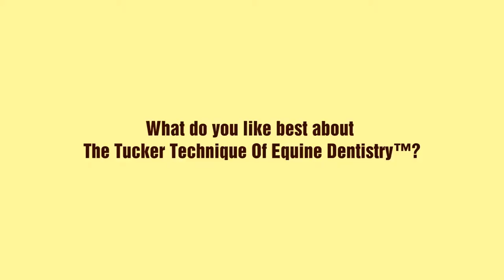Geoff Tucker, DVM and Horsemanship Dentistry™ Testimonial - Audrey Fee